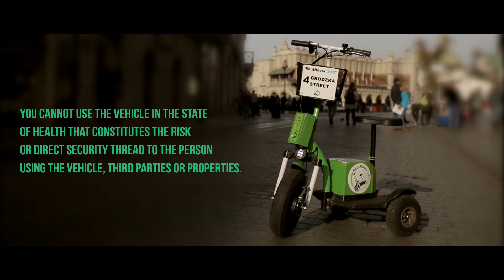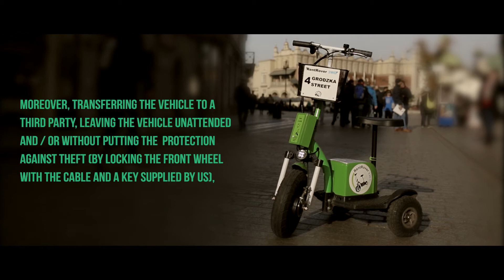Rentrover - film instruktażowy (ENG) ROTOR FILM 2015